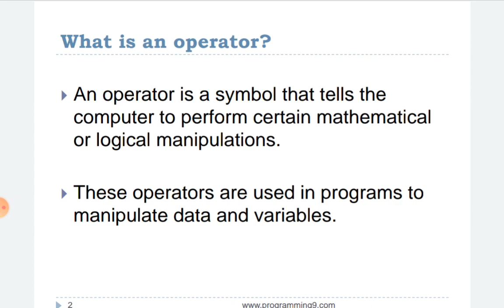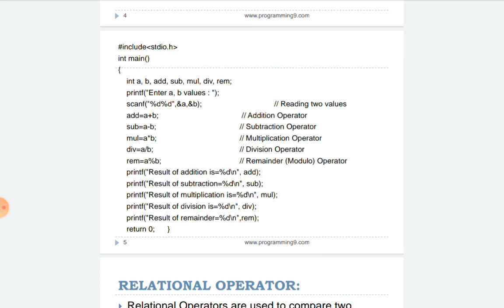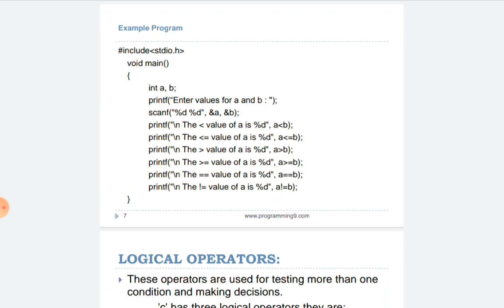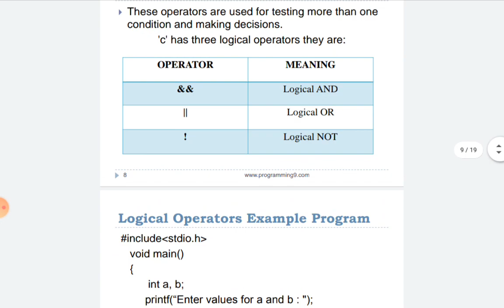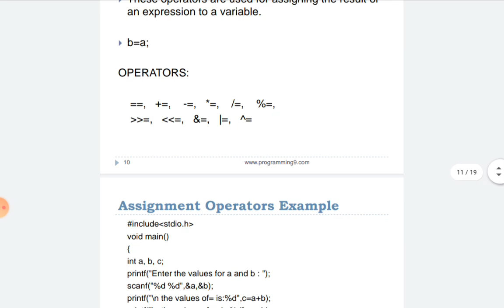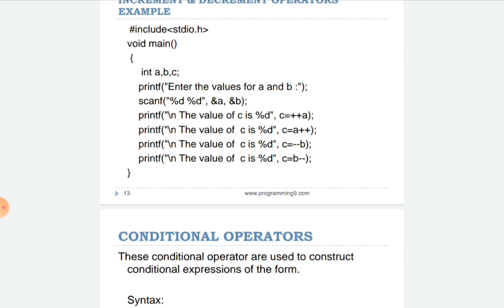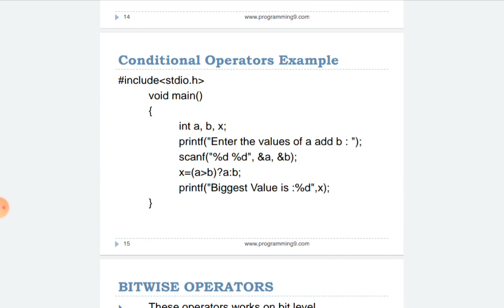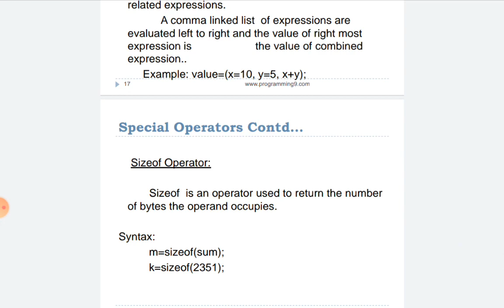I B.Tech R20-1-1:Programming for Problem Solving using C:Unit-1:Topic-5:Operators in C